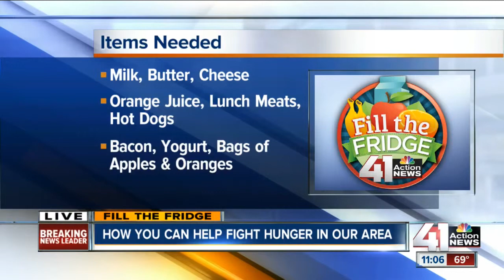Fill the Fridge kicks off in Kansas City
Were hoping to fill the fridge for hungry families in the metro.